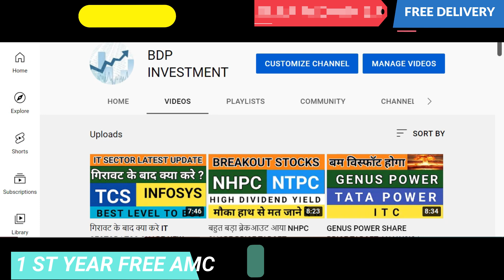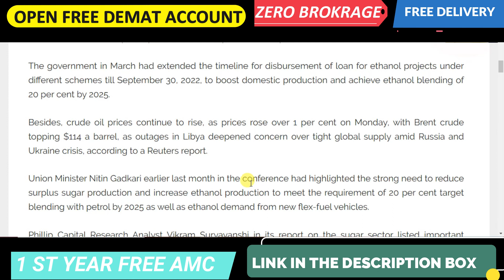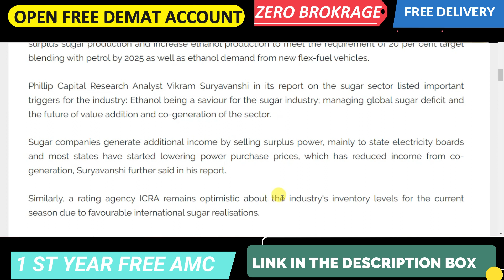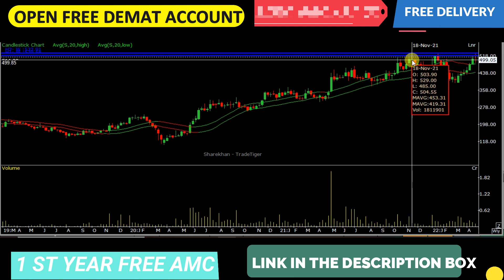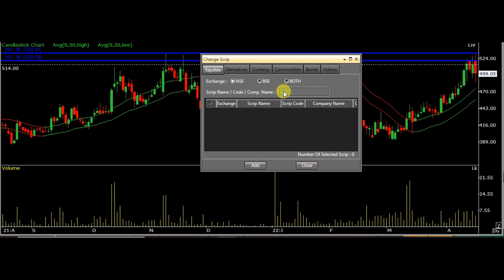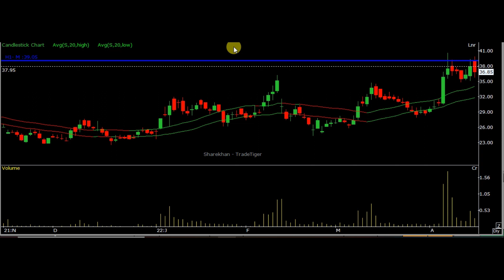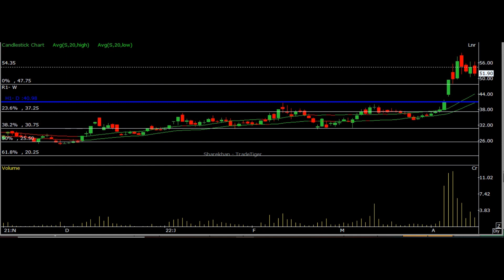SUGAR SECTOR LATEST UPDATE | BEST SUGAR SHARE TO BUY NOW | RANA SUGAR | RENUKA SUGAR | EID PARRY